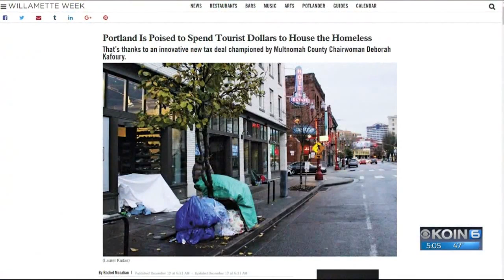Plan would use tourism dollars to help homeless